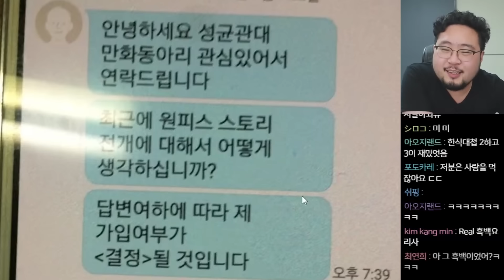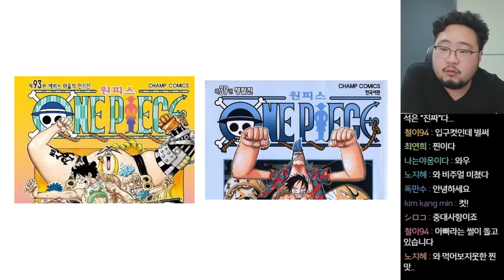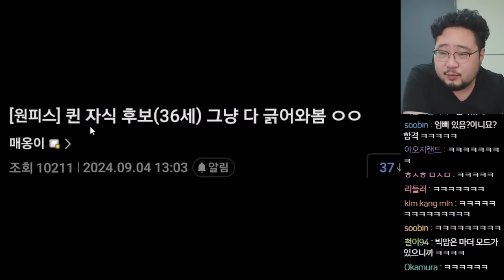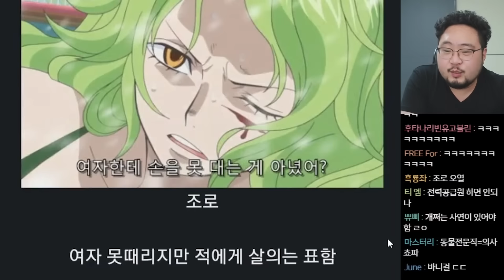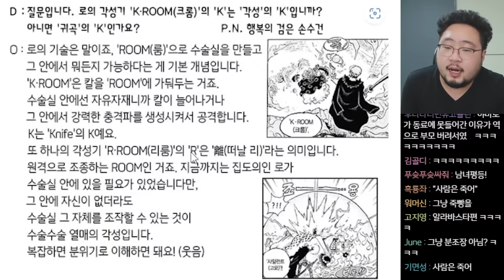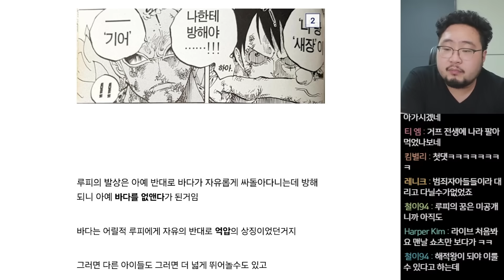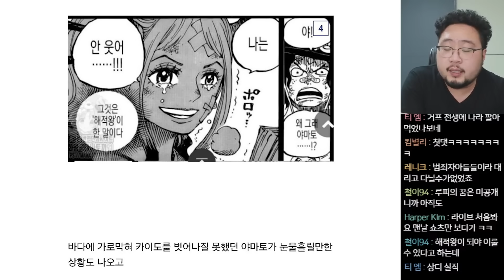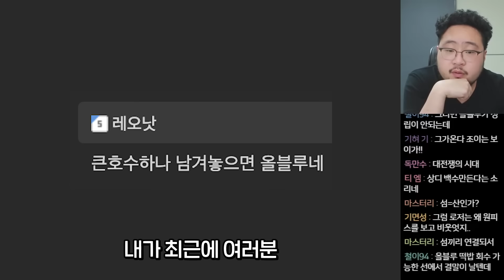소름 돋는 루피의 꿈 예측, 뇌절을 거듭하는 원피스 짤 레전드 모음 ㅋㅋㅋㅋ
김준표 굿즈 카드 '파이널덱'

댓글과 치지직으로 함께 소통합시다

치지직 : 마술사김준표
월수금일 오후 7시 방송

마술 강의